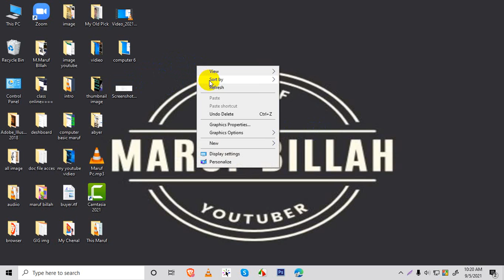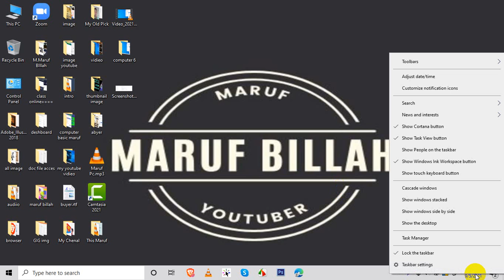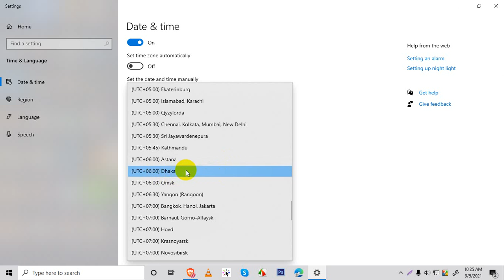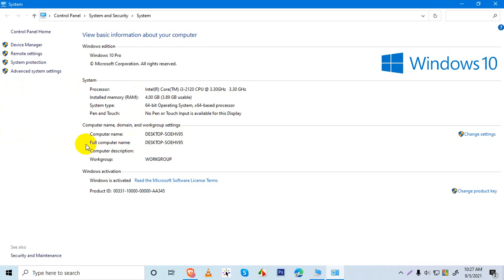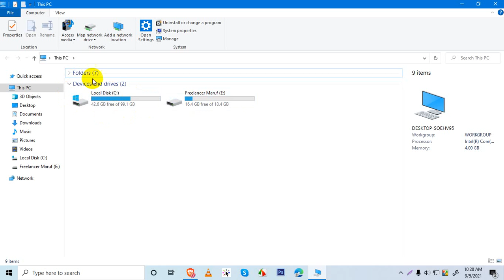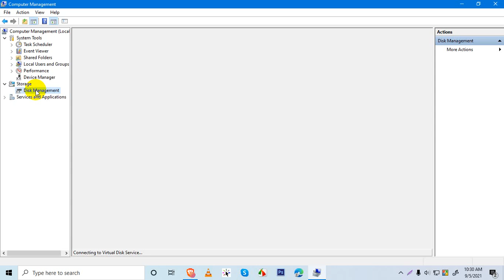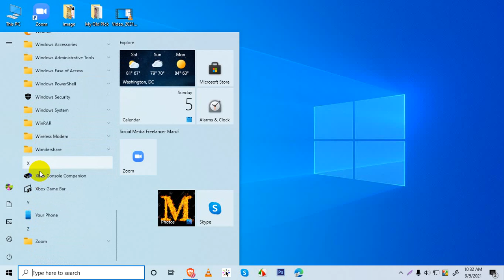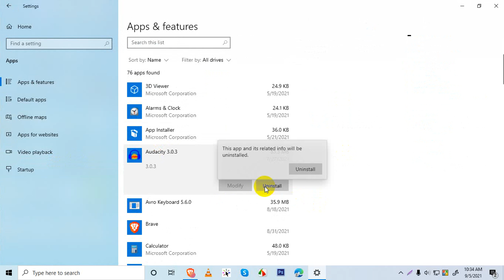computer basic course 2021 bangla part 07 - বেসিক কম্পিউটার কোর্স বাংলা ২০২১ পার্ট ০৭